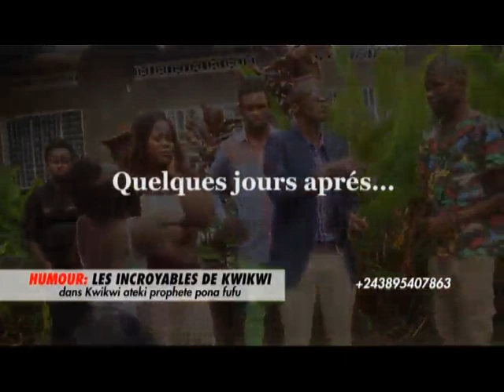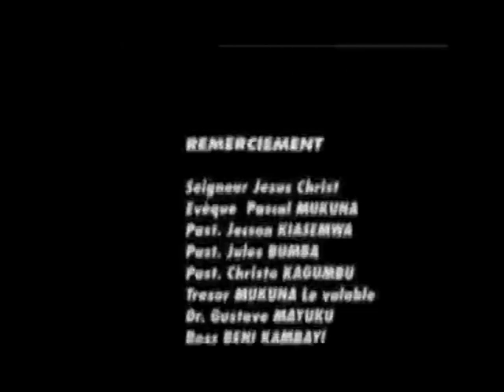HUMOUR CONGOLAIS: KWIKWI ABOMI PROPHÈTE LIKOLO YA NZALA